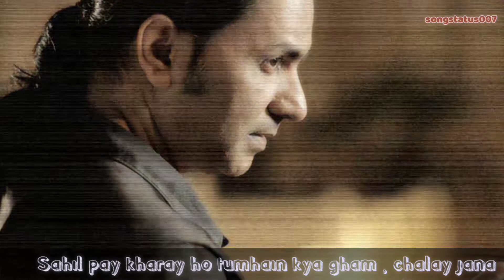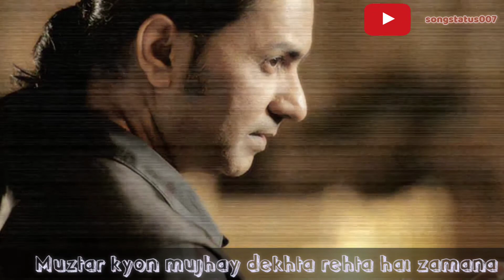Har Zulm - Sajjad Ali